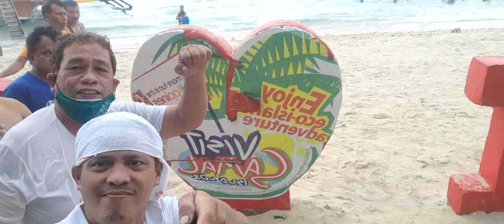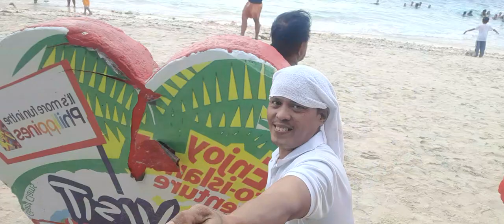SAMAL KAPUTIAN.TARA LIGO NA. ISLAND HOPING PART4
samal kaputian tara ligo na Island hoping part4 bonding of all g.s